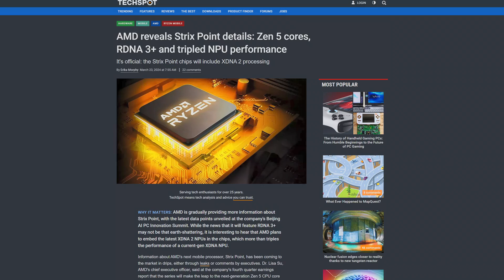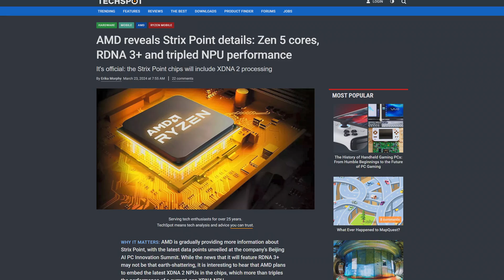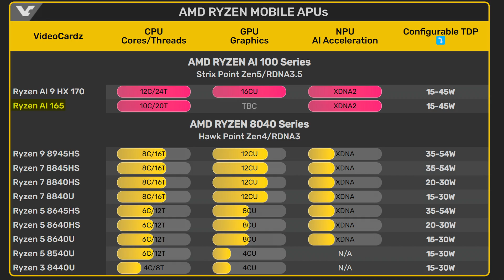Why Did AMD Do This?! AMD Strix Point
AMD Ryzen Strix Point is taking the tech community by storm! These Zen 5 CPUs are set to have some incredible performance, with an RDNA3.5 GPU and XDNA2 NPU! And AMD had to ruin it by giving it a dumb naming scheme inspired by Intel. Yes, AMD Ryzen AI is here.